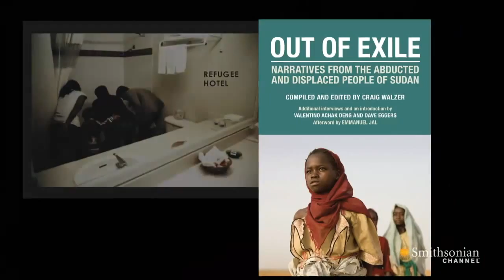How This Organization Shares the Story of Human Rights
Mimi Lok is the executive director and executive editor of Voice of Witness, a publication that brings focus to human rights crises in the United States and around the world through oral history.